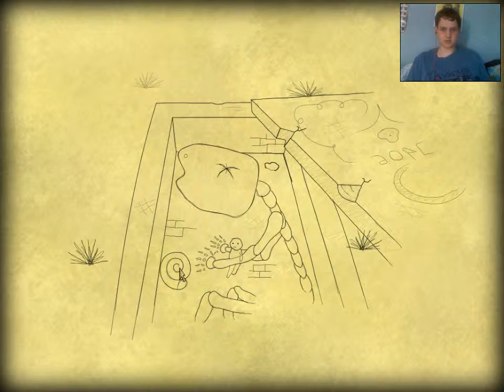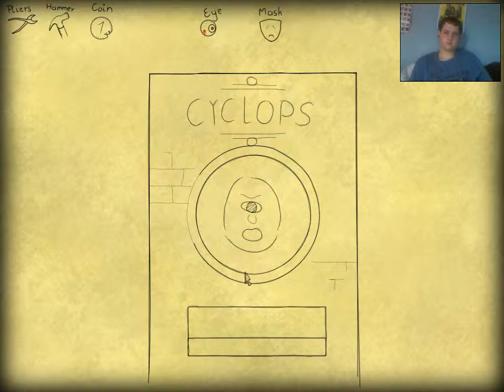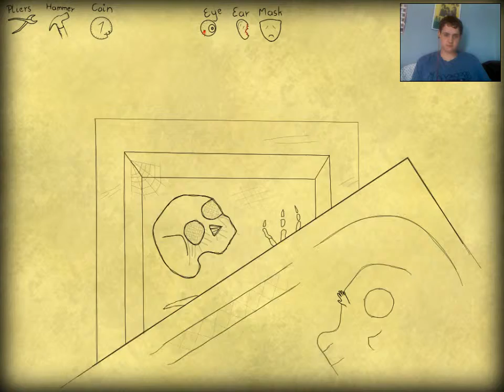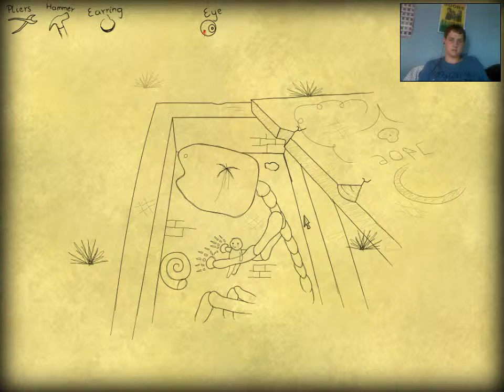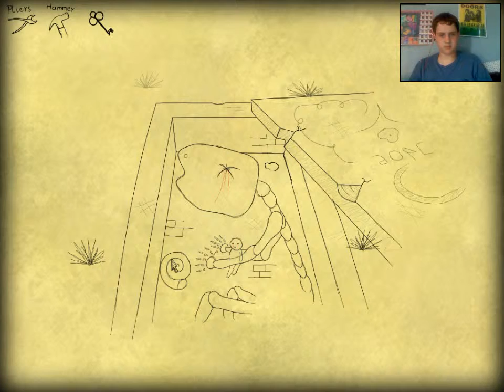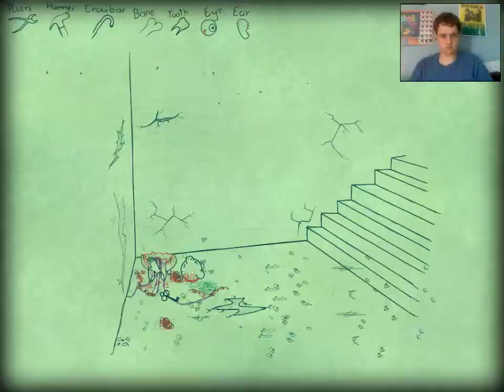Bad Dream Cyclops: Dismemberment is Fun!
In this episode I remove various body parts of a person and impale a giant!